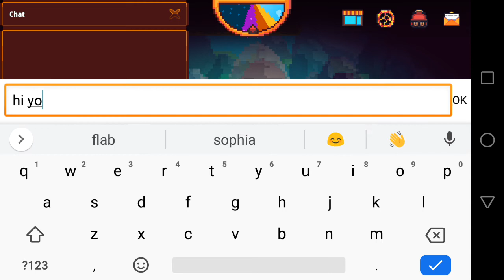insane master key opening